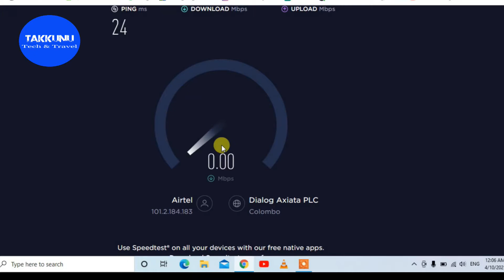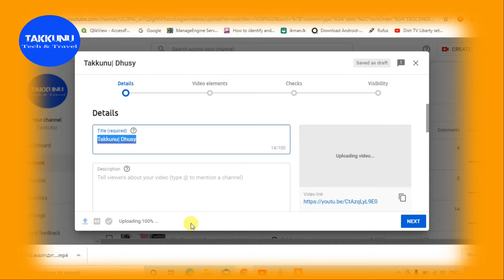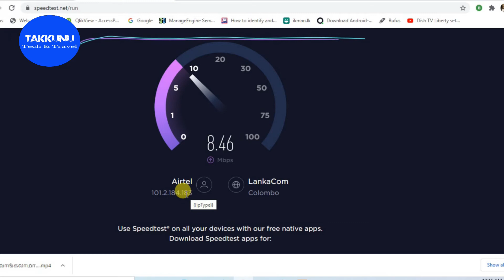Airtel 4g Sri lanka First Video | இலங்கையில் முதல் வீடியோ | Takkunu | Dhusy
airtel 4G
internt Speed
Srilanka 4g,
Srilanka sim,

தனது  4G சேவையை  அறிமுகம் செய்கிறது. இலங்கையில் முதல் எயார்டல்  4G வேகம் வீடியோ,

airtel 4G
internt Speed

Bharti Airtel Limited is a leading global telecommunications company with operations in 18 countries across Asia and Africa. Headquartered in New Delhi, India, the company ranks amongst the top 3 mobile service providers globally in terms of subscribers. In India, the company's product offerings include 2G, 3G and 4G wireless services, mobile commerce, fixed line services, high speed home broadband, DTH, enterprise services including national & international long distance services to carriers. In the rest of the geographies, it offers 2G, 3G, 4G wireless services and mobile commerce. Bharti Airtel had over 418 million customers across its operations at the end of December 2019.